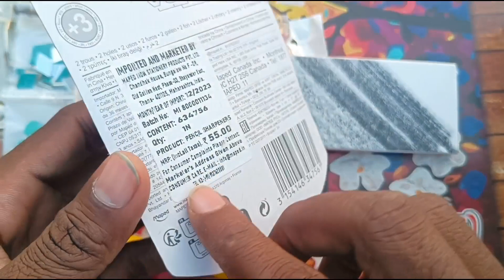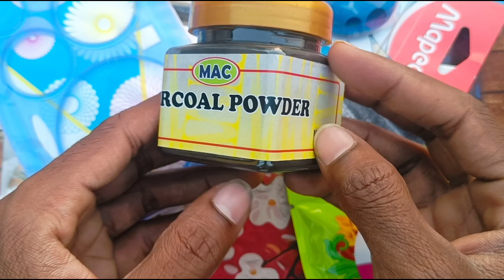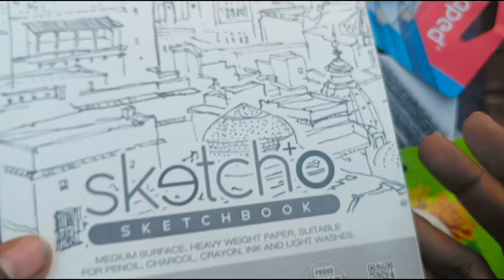Craft tools purchase today.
Craft tools buy today.